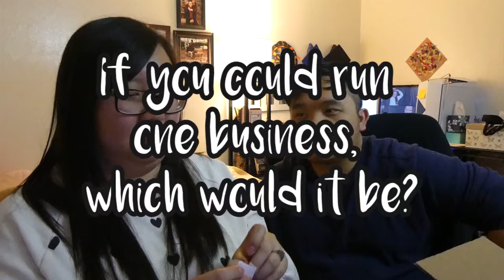Between Us: Question 20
The 20th set of questions between Ahjuxue & Agashe.

Hello our AA Viewers!
Welcome to Xman and Sgirl channel. Here at our channel, Ahjuxue and Agashe will be reviewing dramas, variety shows, movies, products, showcasing our arts and crafts and many more.